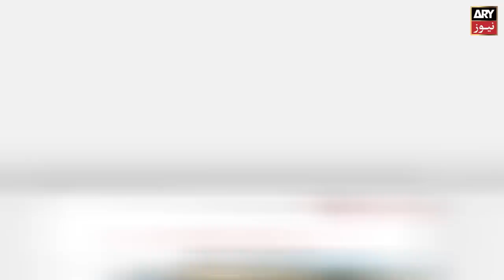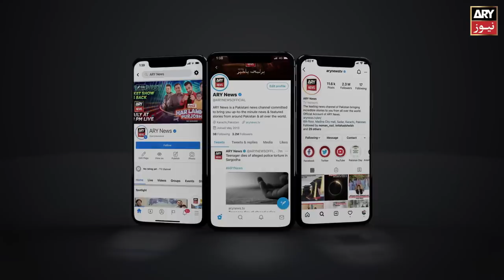ARY News Bulletin | 6 PM | 31st July 2022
BALOCHISTAN: 7 DAMS BROKEN AFTER HEAVY RAINS, DEATH TOLL REACHES 127.

NA-245 BY-POLLS: PTI WRITES TO ECP AGAINST MQM-P.

WASIQ QAYYUM TAKES OATH AS PA DEPUTY SPEAKER.

LAHORE: IMRAN KHAN MEETS CM PUNJAB CH PERVAIZ ILLAHI.

VLADIMIR PUTIN SAYS UNITED STATES IS MAIN THREAT TO RUSSIA.

ARMY, FC FLOOD RELIEF ACTIVITIES CONTINUE ACROSS PAKISTAN.

US HOUSE SPEAKER PELOSI BEGINS ASIA TOUR, NO MENTION OF TAIWAN.

MAJOR RESHUFFLES IN PUNJAB POLICE AS AIG CTD REPLACED.

INDIA DECIDES TO GROUND MIG-21 FIGHTER JETS.

CELLULAR SERVICES AFFECTED IN BALOCHISTAN AMID HEAVY RAINS, FLOODS.

PM’S VISIT TO TAANK, DG KHAN POSTPONED DUE TO BAD WEATHER.

Imran Khan latest news ary, By Elections Punjab, today news Pakistan, PTI Govt in Punjab, Shehbaz Govt, General Elections, CM Punjab Elections, Supreme Court, Hamza Shahbaz, Imran Khan latest speech, PTI power show, imran khan power show isb,